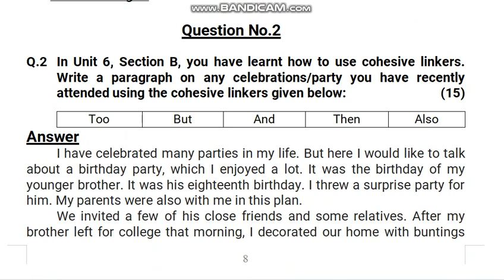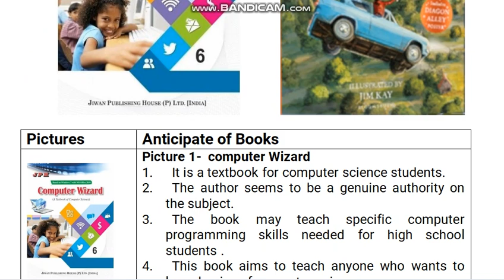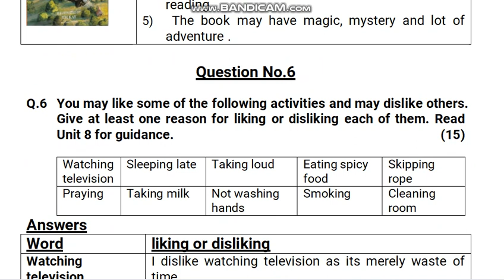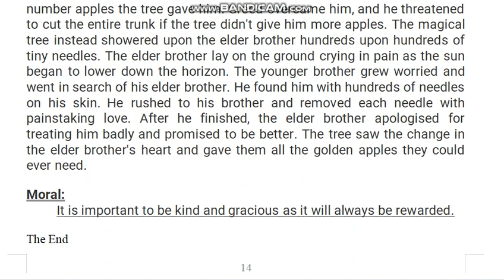⏩ AIOU Code 386 Solved Assignment No.2 Autumn 2021 | Subject : English - I (Comp) | Level: FA/ I Com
Subject:  English
Solved Assignment No.1
Level: FA/I.Com

NOTE:
Dear Students!

Assalam-o-Alikum!

⏩ @aco- graphy
⏩ The End